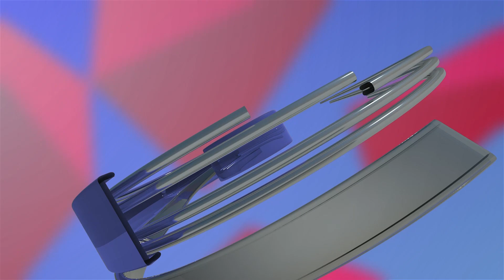ਪਤਨੀ ਦੇ ਨਾਜਾਇਜ਼ ਸਬੰਧਾਂ ਤੋਂ ਤੰਗ ਆਕੇ ਪਤੀ ਨੇ ਕੀਤੀ ਆਤਮ ਹਤਿੱਆ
ਡਾਕਟਰ ਨਾਲ ਸੀ ਨਾਜਾਇਜ਼ ਸਬੰਧ,ਪੁਲਿਸ ਵੀ ਕਰਦੀ ਸੀ ਤੰਗ ਪ੍ਰੇਸ਼ਾਨ